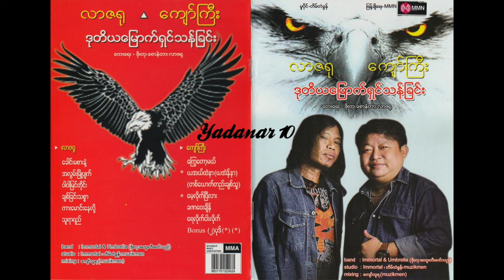လာဇ႐ု - ေခါင္းမစားနဲ႔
ဒုတိယေျမာက္ရွင္သန္ျခင္း Album